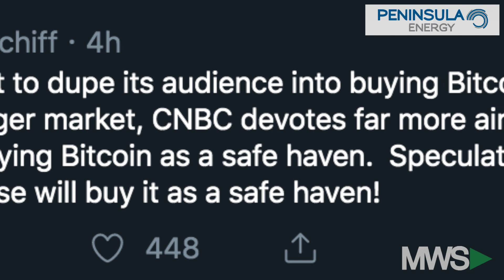UK Winning With Energy & Should CNBC Apologize For Pushing Bitcoin?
08/05/19: New data shows the UK uses less energy despite growing economy. Gold bug Peter Schiff gets angry at CNBC for "duping audience into buying bitcoin."